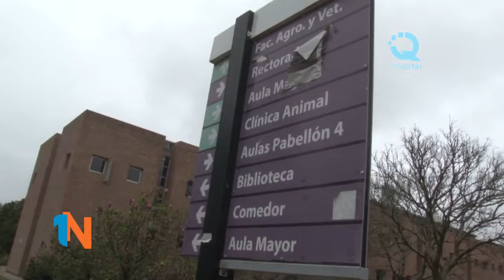VILMA CHIAPELLO - SE REUNIÓ CON EL RECTOR DE LA UNRC